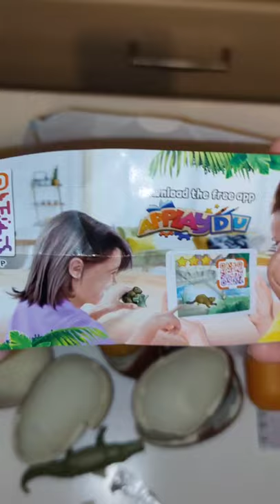Kinder Surprise Natoons, VU342 Castor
Natoons Kinder Surprise, VU342, mouth watering video,